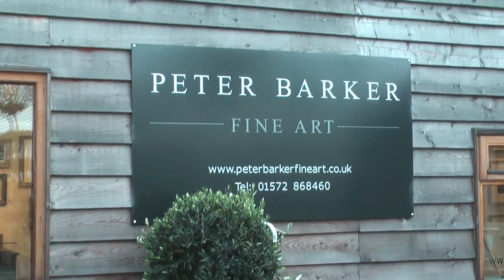A tour of the Peter Barker Fine Art gallery in Uppingham.